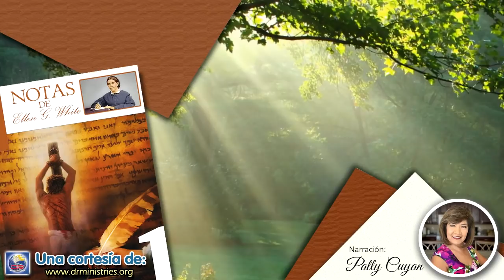Notas de Elena - 02 de Febrero del 2021 - La caída del "rey" encumbrado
CAÍDA DEL “REY” ENCUMBRADO (ISA. 14)
Era un ser de poder y gloria admirables el que se había levantado contra Dios. Acerca de Lucifer el Señor dice: “Tú echas el sello a la proporción, lleno de sabiduría, y acabado de hermosura”. Ezequiel 28:12. Lucifer había sido el querubín cubridor. Había estado en la luz de la presencia de Dios. Había sido el más alto de todos los seres creados y el primero en revelar los propósitos de Dios al universo. Después que hubo pecado, su poder seductor era tanto más engañoso y resultaba tanto más difícil desenmascarar su carácter cuanto más exaltada había sido la posición que ocupara cerca del Padre.
Dios podría haber destruido a Satanás y a los que simpatizaban con él tan fácilmente como nosotros podemos arrojar una piedrecita al suelo; pero no lo hizo. La rebelión no se había de vencer por la fuerza. Solo el gobierno satánico recurre al poder compulsorio. Los principios del Señor no son de este orden. Su autoridad descansa en la bondad, la misericordia y el amor; y la presentación de estos principios es el medio que quiere emplear. El gobierno de Dios es moral, y la verdad y el amor han de ser la fuerza que lo haga prevalecer (El Deseado de todas las gentes, pp. 706, 707).
La enseñanza de esta parábola [del trigo y la cizaña] queda ilustrada en el propio trato de Dios con los hombres y los ángeles. Satanás es un engañador. Cuando el pecó en el cielo, aun los ángeles leales no discernieron plenamente su carácter. Esta es la razón por la cual Dios no destruyó en el acto a Satanás. Si lo hubiese hecho, los santos ángeles no hubieran percibido la justicia y el amor de Dios. Una duda acerca de la bondad de Dios habría sido una mala semilla productora de amargos frutos de pecado y dolor. Por lo tanto, el autor del mal fue dejado con vida hasta que desarrollase plenamente su carácter. A través de las largas edades, Dios ha soportado la angustia de contemplar la obra del mal, y otorgó el infinito Don del Calvario antes de permitir que alguien fuese engañado por las falsas interpretaciones del maligno; pues la cizaña no podía ser extirpada sin peligro de desarraigar también el grano precioso. ¿Y no seremos nosotros tan tolerantes para con nuestros semejantes como el Señor del cielo y de la tierra lo es con Satanás? (Palabras de vida del gran Maestro, p. 51).
La mansedumbre es una virtud preciosa, que nos capacita para sufrir en silencio y soportar pruebas. La mansedumbre es paciente y lucha por sentirse feliz en cualquier circunstancia. Es siempre agradecida y eleva sus propios himnos de dicha, creando melodías en el corazón del Señor. La mansedumbre sufrirá desengaños y ultrajes sin vengarse...
La vida humilde de bondad y fidelidad os hará objeto de especial protección de parte de los ángeles celestiales. El Hombre modelo... vivió casi treinta años en una desconocida aldea de Galilea, oculta entre las colinas. Toda la hueste angélica estaba a su disposición; sin embargo jamás pretendió ser grande o excelso... Era un carpintero que trabajaba a sueldo, un siervo de todos aquellos por quienes trabajaba, con lo cual demostró que el Cielo puede estar muy cerca de nosotros en medio de las profesiones y oficios comunes de la vida, y que los ángeles de los atrios celestiales velarán los pasos de los que entran y salen según las órdenes de Dios (Mi vida hoy, p. 57).